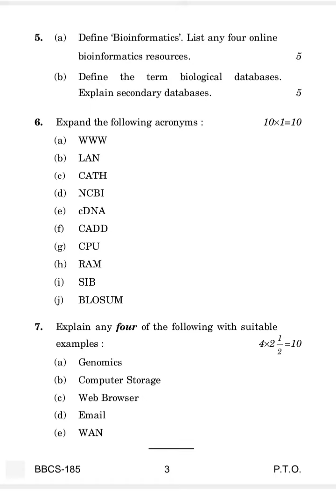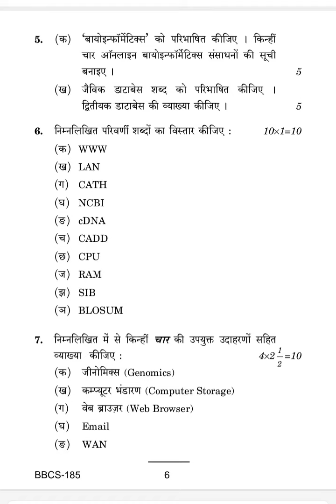BBCS-185 DECEMBER-2022 QUESTION PAPER IGNOU